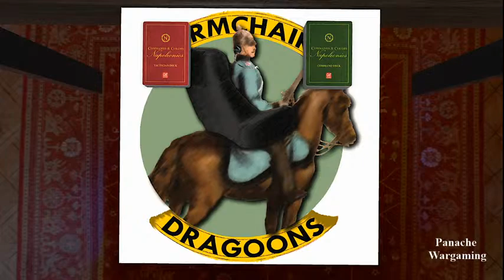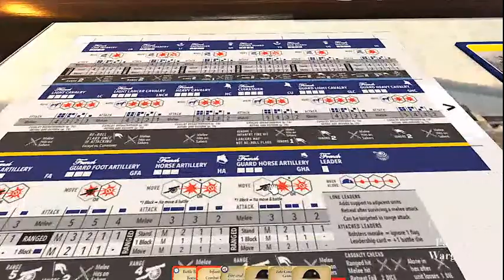The Battle of Vitoria for Commands and Colours: Napoleonics